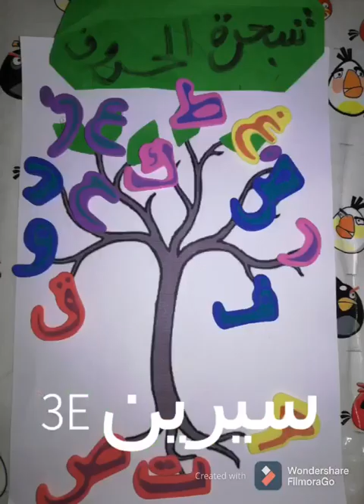Reema_International_School 💖يوم اللغة العربية 💖 International_School American_School #Riyadh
— 🌹لغتنا العربية..الانتماءُ والوَحْدة والجَمال لُغةٌ
🌹إذا وقعَتْ
على أسماعِنا كانَتْ لنا بَرْدًا على الأكبادِ ستظلُّ رابطةً تؤلِّفُ
بيننا فهي الرجاءُ لناطقٍ بالضَّادِ الشاعر حليم ...
💖يوم اللغة العربية 💖
🌹KG section 🌹
🌺Virtual learning 🌺
T.Eman